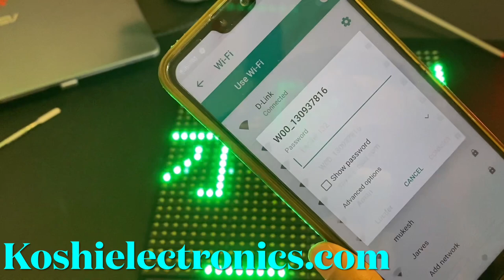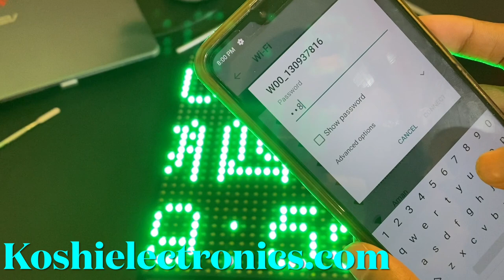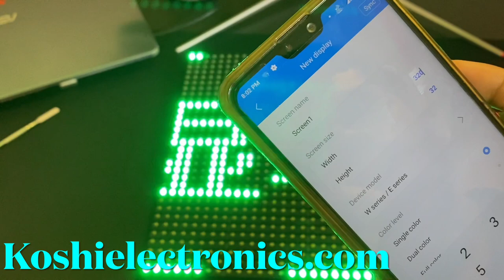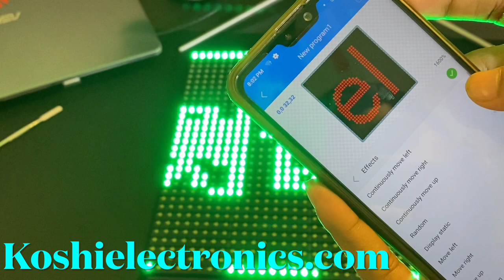How to make Double line P10 display with W0 WiFi controller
In this video, we learn about how to make 2 lines P10 display in this projects I used 2 blue color P10 tile 1 W0 Wifi controller for the P10 display, and 1 piece of 20-ampere Smps and an App (led art ) is used to sending data from mobile to this display